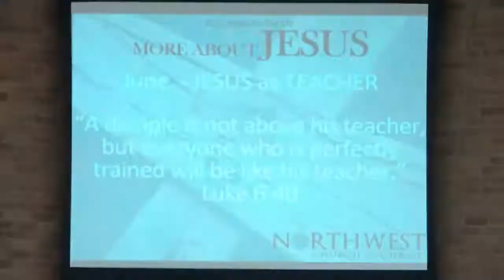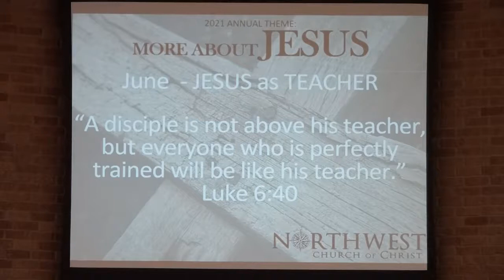The Sovereign Servant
Sunday 6/13/21 PM Sermon: The Sovereign Servant, John 13 - Devan Harber